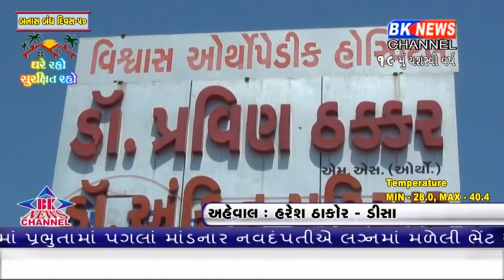ડીસામાં આવેલી વિશ્વાસ ઓર્થોપેડિક હોસ્પિટલે કોરોનાની વધતી ચેઇનને અટકાવવામાં સફળતા મેળવી.